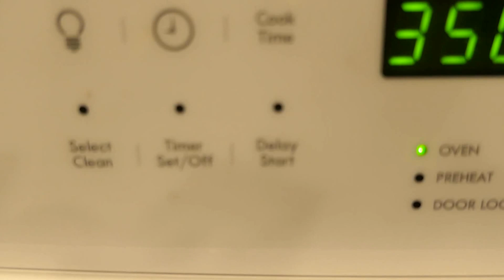First Vlog EVER! MEET THE FAMILY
Welcome to my Donia DIARES!

SO excited to start vlogging, hopefully I don't disappoint!

In today's vlog, i introduce you to some of my family members, bake some breakfast for myself, and show you a mini house tour!

Let me know what you like and don't like and what improvements you think I should make :)